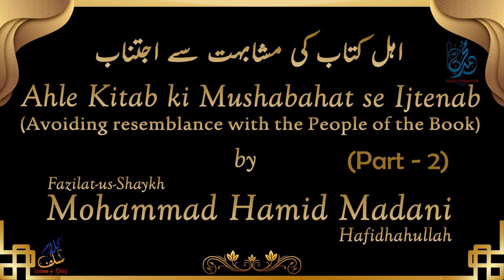Ahle Kitab ki Mushabahat se Ijtenab | Shaikh Mohammad Hamid Madani حفظہ اللہ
BismillahirraHmaanirraHeem
Alhamdulillah, wa salaatu wassalaamu 'ala malla nabiya ba'adah, wa-ash--hadu anlaa ilaaha illallah wa-ash-hadu anna muhammadurrasoolallah.

As salaamu aleikum wa rahmathullahi wa baarakatuh
We start with...
the name of ALLAH swt - the most Beneficent and the most Merciful; and blessings and salutations upon our beloved prophet Muhammad sallallaahu alayhi wasallam

May Allah azza wa jal bless fazilat-us-Shaikh Mohammad Hamid Madani.

About the Speaker:
Sheikh Mohammad Hamid Madani حفظه اللّٰه, is currently the Imam & Khateeb of Masjid-e-Muhammadi, Somajiguda, Hyderabad, Telangana, India.

1) Shaykh Abdul Mohsin Al Abbad حفظه اللّٰه

2) Shaykh Mohammad bin Hadi Al Madhkhali  حفظه اللّٰه

3) Shaykh Abdullah Al Bukhari حفظه اللّٰه

4) Shaykh Abdurrazaq Al Badr حفظه اللّٰه

5) Shaykh Abdul Kareem Al Khudair حفظه اللّٰه

6) Shaykh Saleh bin Hamad Al Usaimi حفظه اللّٰه

Sheikh also had the opportunity of attending few lectures of:

1) Shaykh Rabi Ibn Hadi Al Madhkhali حفظه اللّٰه

2) Shaykh Sulayman Al Ruhayli حفظه اللّٰه

May Allah preserve All of them with their Iman. Ameen

The Prophet Muhammad (ﷺ) said: “The one who guides to something good has a reward similar to that one doing it.” [Muslim]

بارك اللّٰه فيكم و أحسن اللّٰه إليكم و جزاكم اللّٰه خيراً 🖤🤍